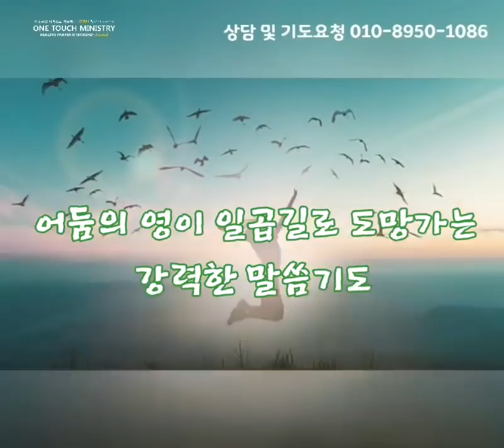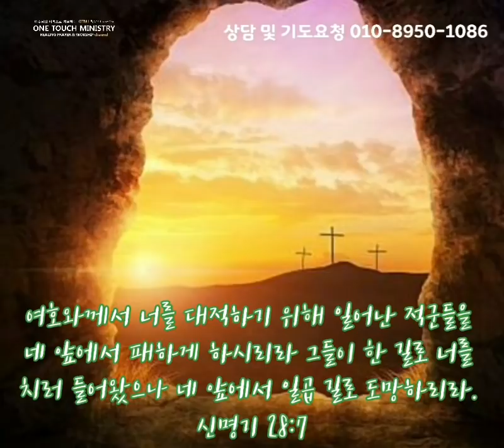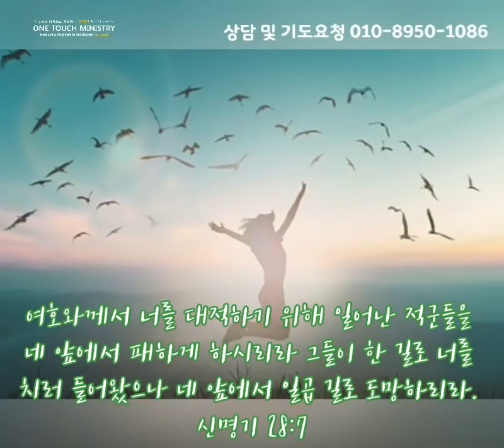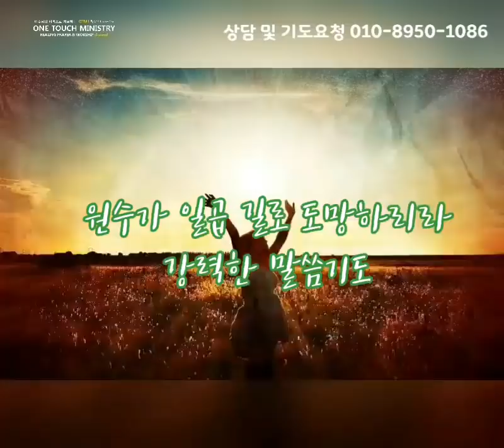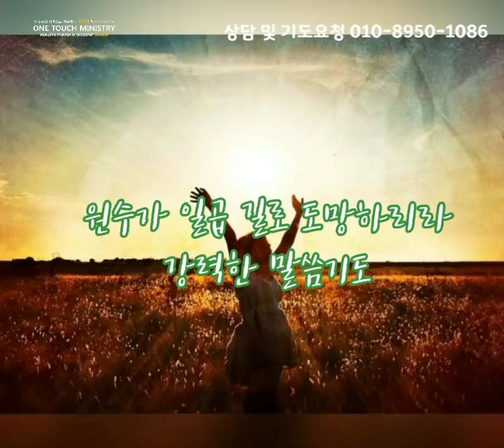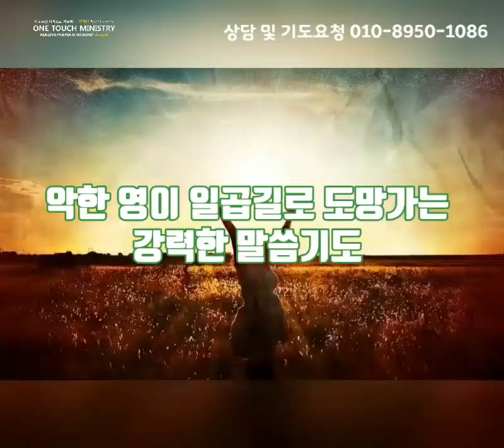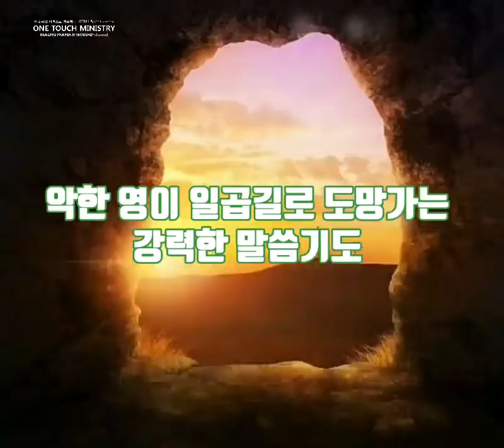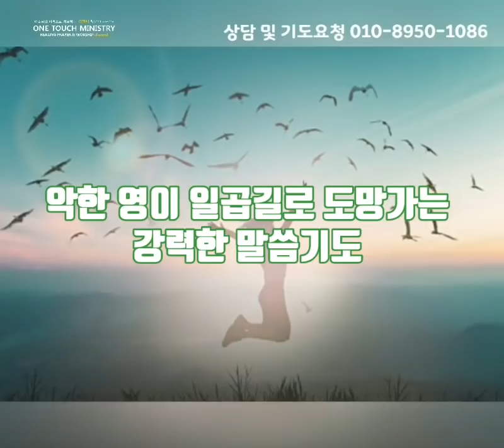어둠의 영을 파쇄하는 능력의 기도/악한 영 대적기도/원터치 기도 서효원목사